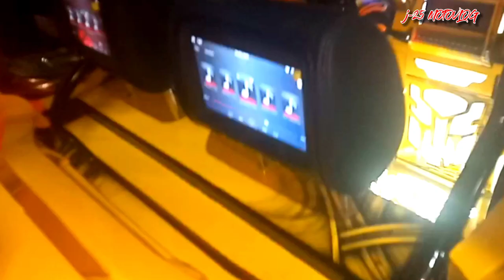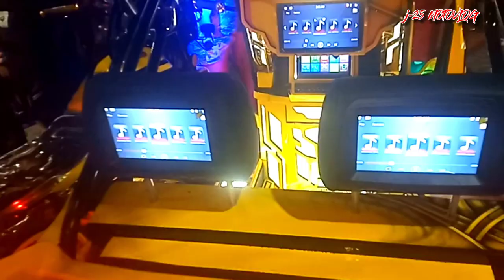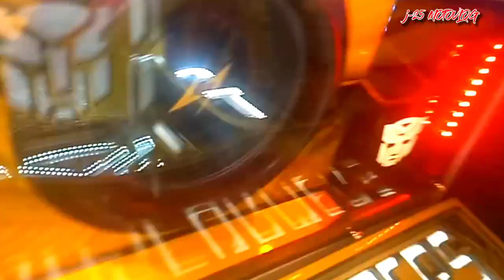AUTOBOT BUMBLEBEE TRANSFORMERS TRICYCLE | HONDA TMX 155 WITH SIDECAR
bumblebee transformerstricycle hondatmx155withsidecar si bumblebee Tricycle sumali sa motorshow nuong august 6, 2022 sa San Nicolas old plaza